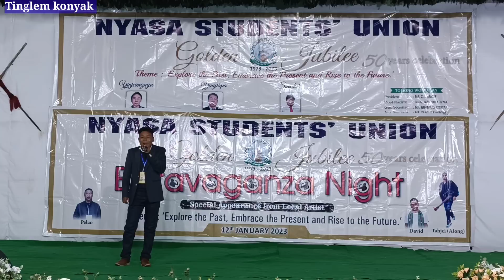David Konyak nagamese singer performing in NYAHSA village